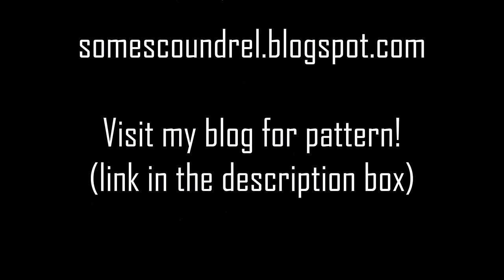Sewing a cape with arm slits and pockets! (pattern included)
Sewing a cape / coat with my own pattern! It has arm slits and single welt pockets.
All materials used for this project were secondhand - the rust-colored wool blend I bought for 4 euros at a secondhand store and the lining fabric is recycled from an old project. I used about 3 meters (~3.2 yds) of wool fabric that was 120cm (47 in) wide and about 1.5-2 meters (1.6-2.2 yds) of lining. The clasps were ripped off of an old skirt. I used iron-on interfacing for the pockets, facings and one side of collar and collar stand.
For this project I'd recommend heavy fabrics, such as wool blends or thick flannels. For the lining any lighter fabric will do, but it's best if it is a bit slippery so the cape drapes nicely and doesn't cling onto the clothes beneath.
This is my first sewing video, so it's far from perfect.

00:00-03:06 Over the Mountain
03:07-06:23 The Forgotten Forest
06:24-09:44 Light the Bonfire